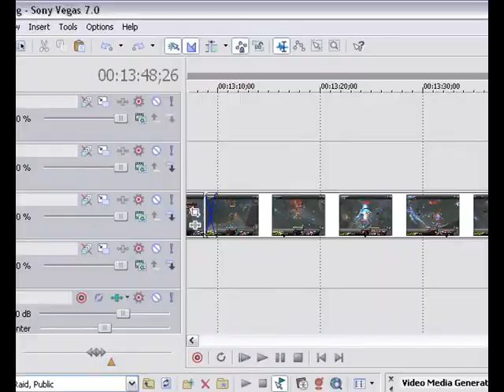PvPKaile 3 Book of a Lucky Tauren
World of Warcraft Burning Crusade Warrior PvP